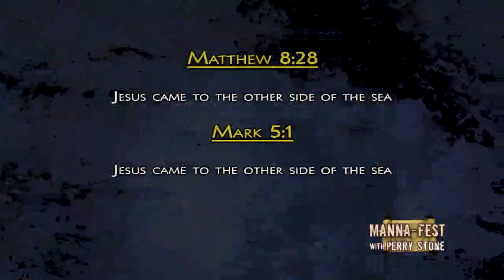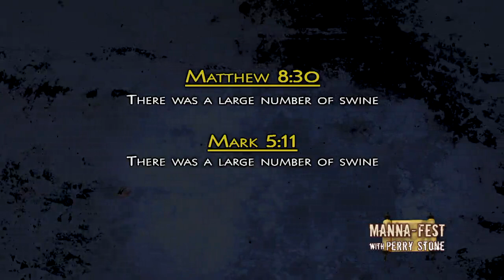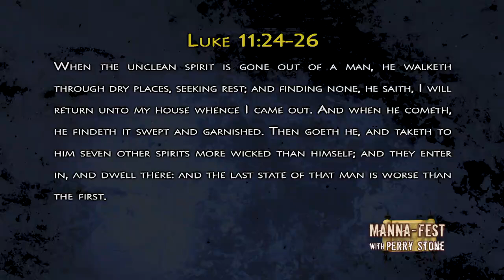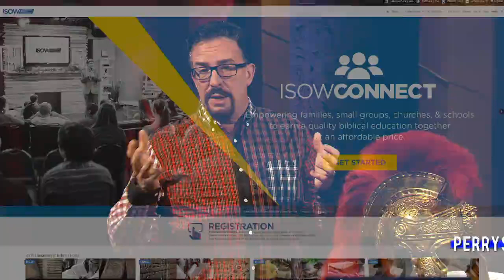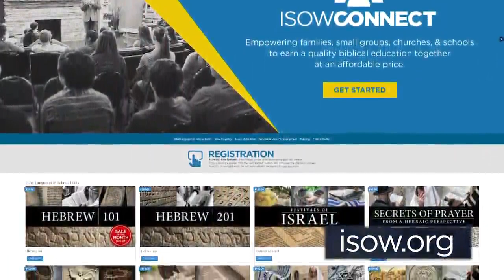PerryStone TBNRussia 960